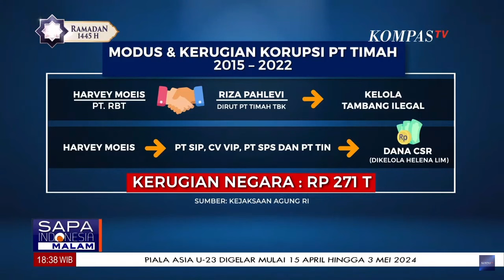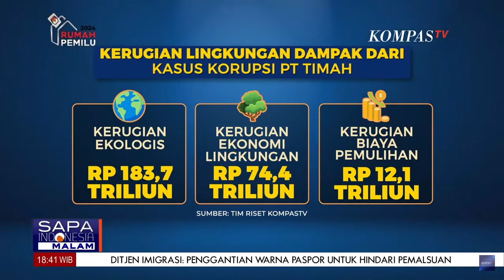Blak-blakan! Kejagung Ungkap Kemungkinan Pesohor Ikut Terseret dalam Kasus Korupsi Timah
KOMPAS.TV-Blak-blakan! Kejagung Ungkap Kemungkinan Pesohor Ikut Terseret dalam Kasus Korupsi Timah